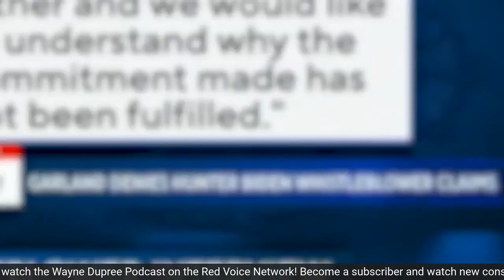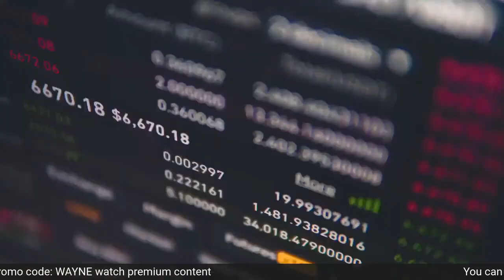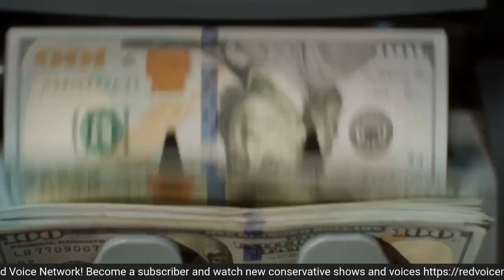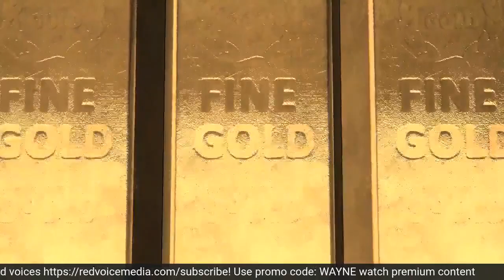Hunter Biden's Former Business Associate Lands Bombshell! Dems Quickly Spin!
During testimony on Monday, Devon Archer, who used to work with Hunter Biden, mentioned that Hunter Biden actually got President Joe Biden on the phone with clients even before his father was elected to the White House.